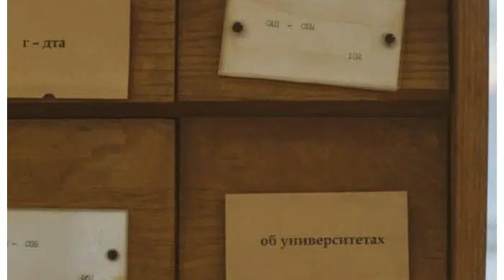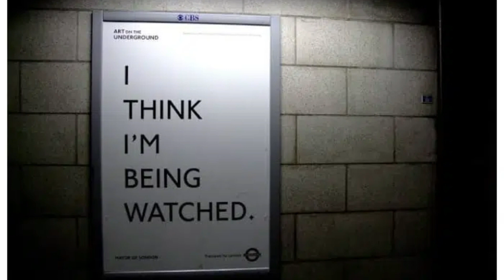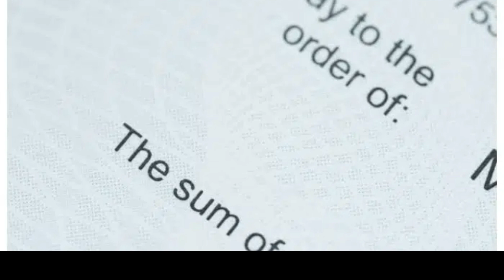Esta Jubilada De 85 Años Descubre El Secreto De Su Difunto Esposo Presta Atencion A Su Reaccion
Audrey Phillips, de 85 años, estuvo casada con Glyn Phillips durante 64 años, s Un día, estaba ordenando sus papeles después de que él murió en 2015 y descubrió registros que exponían la verdad sobre el trabajo que hizo en las décadas de 1940, 1950 y 1960, después de casarse. Audrey recordaba a Glyn como un hombre de familia e ingeniero civil que disfrutaba jugando al fútbol americano en su equipo local. Dos hijos, cinco nietos y tres bisnietos fueron el resultado del matrimonio. Sin embargo, años después de su fallecimiento, ella descubrió que él era una persona completamente diferente de lo que creía.

Parte de la verdad
Audrey Phillips era profesora de economía jubilada, que llevaba una vida tranquila y sencilla con su cónyuge. Admiraba a su esposo y elegirlo había sido una de las mejores decisiones que había tomado en su vida.

SABIAS QUE  desea traer educación y entretenimiento a través de historias a toda América Latina. ¡Publicamos top 10, top 5, hechos interesantes y listas! Encontramos inspiración en canales como str noticias Refugio Mental, HISTORIAS INTERESANTES, COSAS QUE NO SABIAS, DOC TOPS,tu cosmopolis ENTRE Otros . ¿Se te ocurre alguna idea para un video? ¡Haznos saber en los comentarios!

SABIAS QUÉ ✅